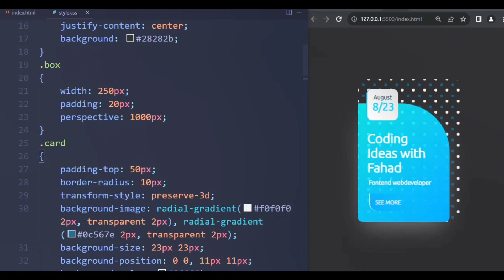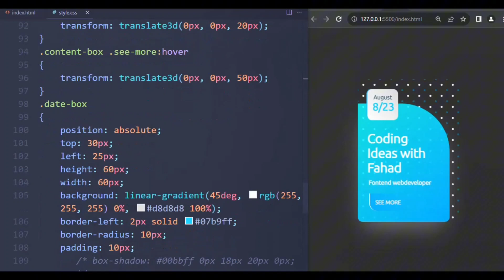New Animated Background Profile Card Design Using Html & CSS only 120 Lines Code.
•Coding Ideas with Fahad - Daily Videos.

•Coding Ideas with Fahad - Pakistan First Coding Channel on Youtube

•Coding Ideas with Fahad - 3D Web Designing, Animation And Interesting Projects.
Also Watch My Old Videos
This Video is Just For Fun. |
And One Of My Interesting Projects. |
Music Get From YouTube Library. |